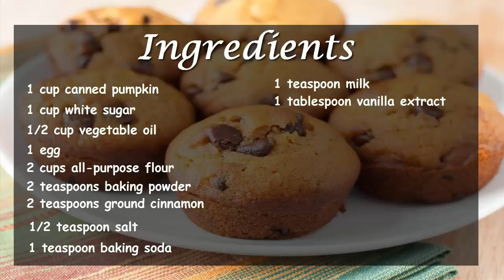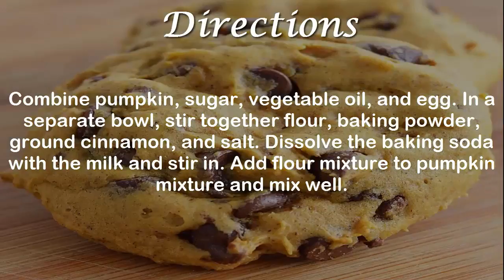Pumpkin Chocolate Chip Cookies | How to Make Homemade Pumpkin Chocolate Chip Cookies